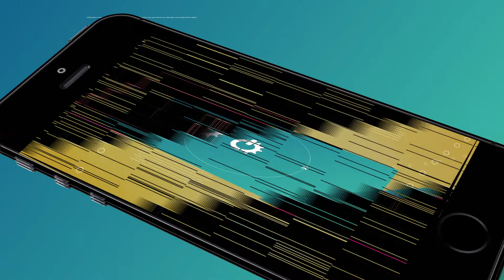How to Factory Reset through menu on LG Dimsun GU230?